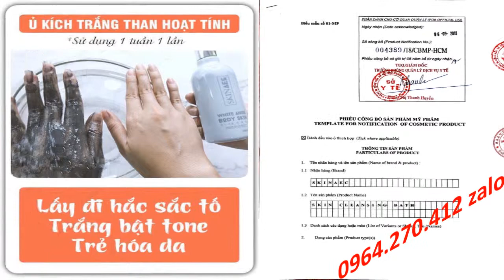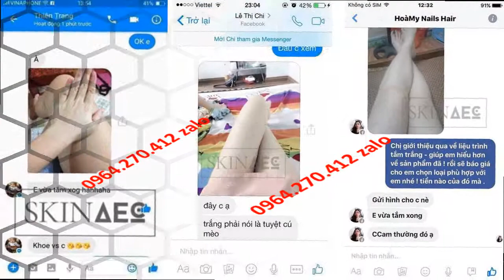sữa tắm trắng bright doctor Skin AEC 0964270412 Zalo